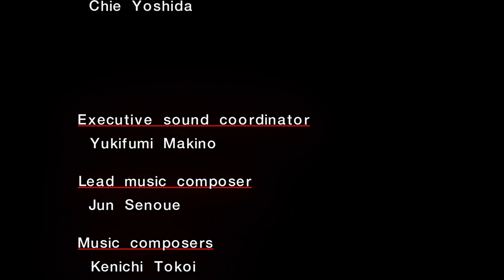Sonic Adventure, Sonic's Story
I actually made thumbnail art for this playthrough wow

mods used from GameBanana
Lantern Engine by x-hax
HD GUI 2 by x-hax & others(I'm going off the SA Mod Loader)
No Gloss by MainMemory
Frame Limit by SonicFreak94
Beta Style Lighting by GrimPaper
Beta Style Lighting For Chaos 0 by GrimPaper
Boss Lighting Twaks by HoppyBoppyBunny
Dreamcast Conversion by PkR
Sound Overhaul by PkR and ReveriePass
DX Characters Refined by SoloSlacker
Smooth Camera by SonicFreak94
Disable Upgrade Models by MainMemory
SADX Style Water by PkR and SteG
Better Tails AI by Sora
CD Spring Twirl DX by SunkyJar
Classic Barriers by kawaiikaorichan
Emerald Customizer by SoloSlacker
HD Objects by SoloSlacker
Input Mod by SonicFreak94
HD Rings by SoloSlacker
AutoDemo Red Mountain by supercoolsonic
Idle Chatter by SonicFreak94
Onion Skin Blur by SonicFreak94
HD Sonic FIN Image by Lady Luna and Hamstar
Sonic Adventure Retranslated by SKingBlue
Tweaked Cutscenes by Henrykado
AutoDemo Sonic by TheGlitchy
Fixes, Adds and Beta Restores by supercoolsonic
ESRGAN-AI HD Textures by kawaiikaorichan & LaStBrEaTh
Tracker's Textures by Tracker_TD & kawaiikaorichan
DC Textures for DX Characters by LegoLoco7, SoloSlacker & ZorakainZ
Dynamic Fog by HoppyBoppyBunny
HD Shadows by SoloSlacker
AutoDemo Windy Valley by ItsEasyActually & supercoolsonic
Physics Swap Mod by MainMemory
Active Mouths by Speeps
New Sonic Running Animation by The_Armadillo
Sonic X Music Mod by Ben Raven
Modernized Card/Slot Pinball Tables Domino054